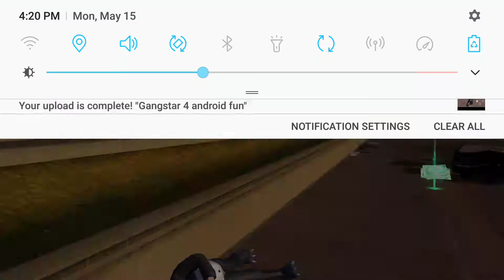Gangstar 4 lambo cop death lol